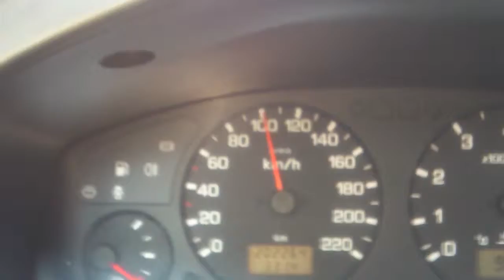Primera przyspieszenie w klapkach